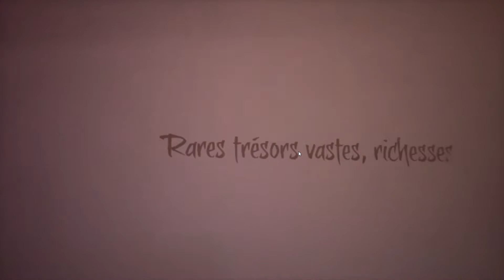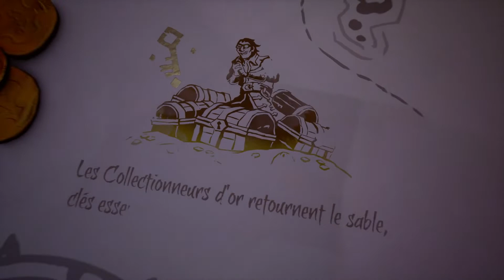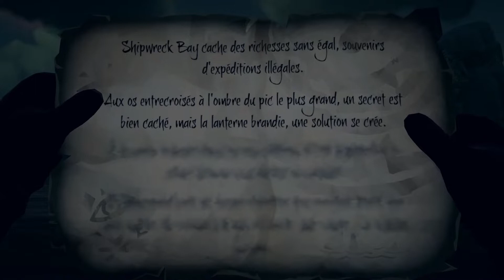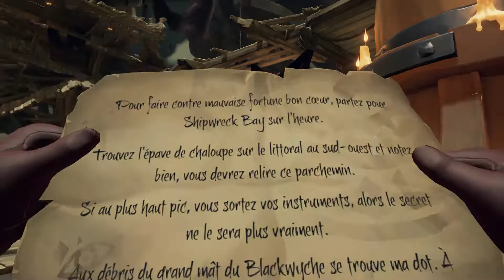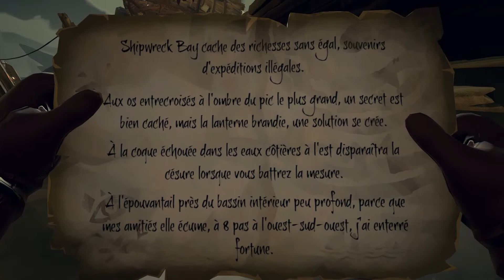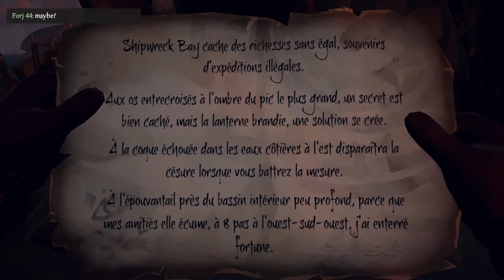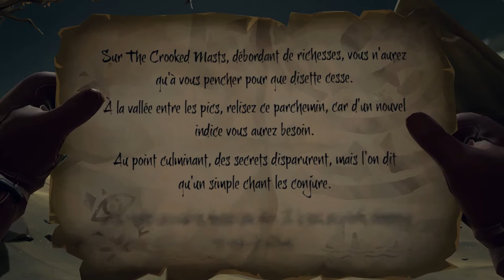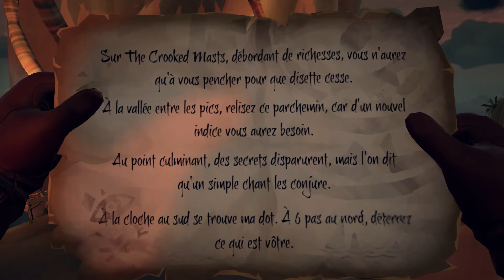Sea of Thieves : Notre premier voyage [FR/HD/PC]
Découvrez le replay de notre live découverte de Sea of Thieves, diffusé sur notre page Facebook ! On vous montre les premières minutes de jeu de Sea of Thieves, la préparation du voyage et la réalisation de ce voyage du début à la fin.

Navigation, chasses aux trésors, gemmes de Sirènes, rencontre entre joueurs, combat contre un navire ennemi squelette, combat de capitaine squelette, énigmes à résoudre et bien plus vous attendent !

Bon visionnage !